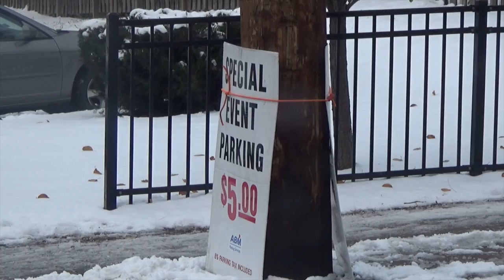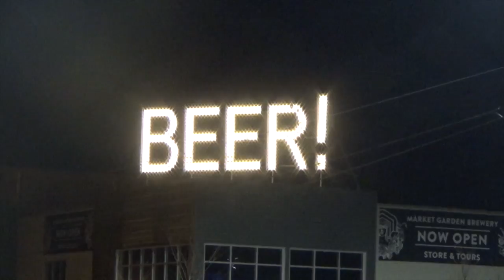CRAZY 2016 MLS CUP VLOG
How much snow will I have to shovel to get to MLS Cup 2016??? Watch and find out! Jordan Morris takes his Seattle Sounders to Toronto to battle Michael Bradley and Sebastian Giovinco for the 2016 MLS CUP!

k13lock highlights the big match and spreads of the love of soccer on a freezing cold day around time. On his journey he stops at a Christmas Market, sees Christmas Lights, and shares US soccer's showpiece event with the world.

See k13lock at the 2015 MLS CUP in Columbus (link below)

I CONSTANTLY POST UPDATES on twitter/instagram/snapchat (all links are below). Everyday I post stories (like a vlog) on these places

GRAPHICS
Made by @mojo7171 (twitter)/ @marina7171 (instagram)

MUSIC
Infectious by Tobu
NCS- Christmas mix
Krewella- Come and get it razhiel remix